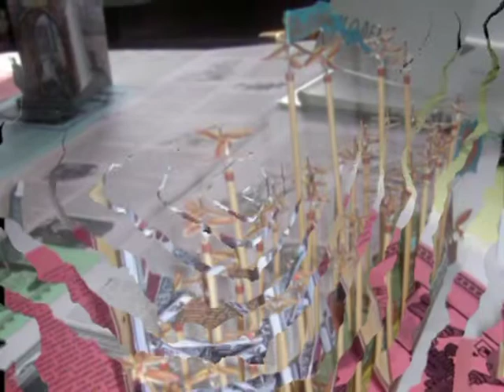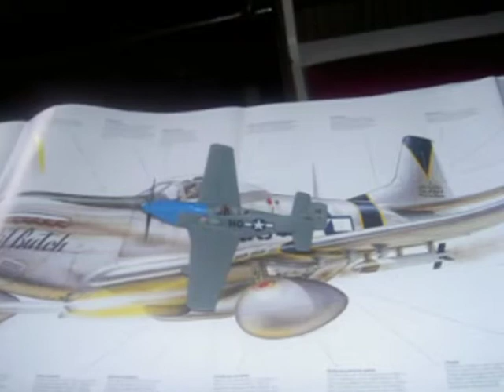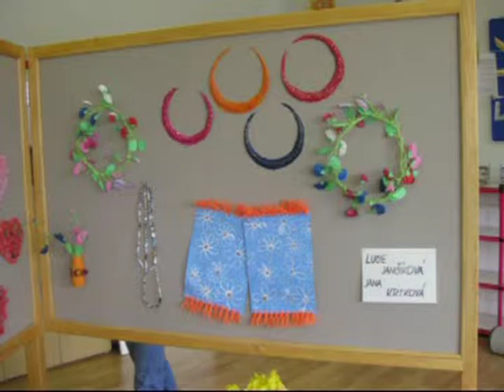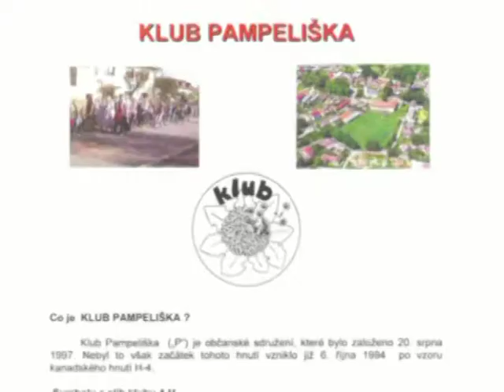UPRAVENÁ HUDBA PRO YOU TUBE PAMPELIŠKA 23 1 016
Přehlídka prací dětí zapojených do klubů Pampeliška 2005 * 2008 které probíhali v obci Jiřice kraj Vysočina.

Garantem přehlídek je Ministerstvo pro místní rozvoj * Spolek pro obnovu venkova * Obec Jiřice.